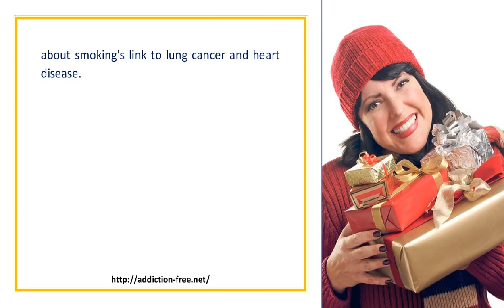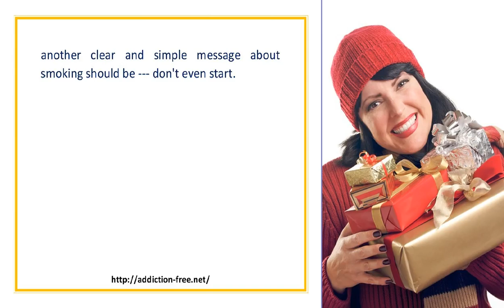How to Avoid the Ill Effects of Smoking Don t Even Start